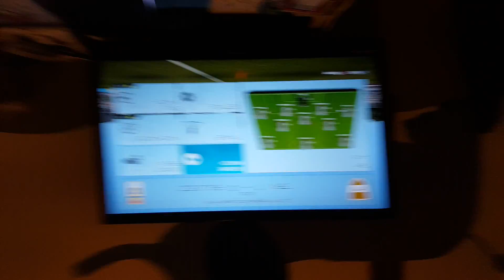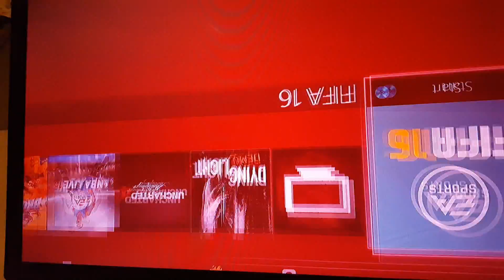Fifa 16 yay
he tried but did not succeed